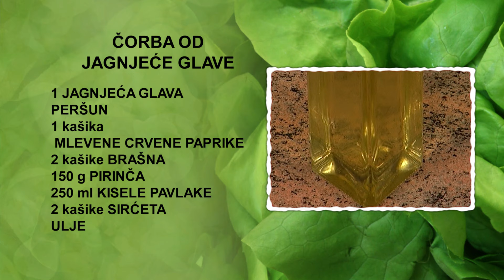Čorba od jagnjeće glave | Hrana i Vino SR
Čorba od jagnjeće glave

4 osobe
• 1 jagnjeća glava
• 150 g pirinča
• 250 ml kisele pavlake
• peršun
• 2 kašike brašna
• 2 kašike vinskog sirćeta
• 1 kašika mlevene crvene paprike
• ulje

U šerpu sa provrelom vodom na šporetu stavimo jagnjeću glavu, posolimo, pobiberimo i kuvamo oko 60 minuta.  Skuvanu glavu izvadimo iz šerpe, a u šerpu stavimo pirinač da se kuva. Sa glave odstranimo kosti, a meso sitno isečemo. Dodamo ga u šerpu sa skuvanim pirinčem. Jezik oljuštimo, sitno ga isečemo i dodamo u šerpu. Zatim sitno isečemo mozak, pa i njega dodamo u šerpu. Posolimo, pobiberimo i dodamo sirće.
Na zagrejanom ulju u drugoj šerpi na šporetu ispržimo brašno, dodamo mlevenu crvenu papriku i preručimo zapršku u šerpu sa čorbom. Zatim, neprekidno mešajući žicom, u čorbu dodamo kiselu pavlaku i sklonimo šerpu sa šporeta. Peršun sitno isečemo i dodamo ga u šerpu.
Čorbu od jagnjeće glave serviramo u posudu za supu i dekorišemo sitno isečenim peršunom.

Uz ovo jelo predlažemo da popijete kvalitetno suvo crveno vino napravljeno od sorte Vranac, tamnorubin crvene boje i arome suve šljive, kupine i ribizle. Služi se rashlađeno na temperaturi od 16 do 18 stepeni.

Prijatno!